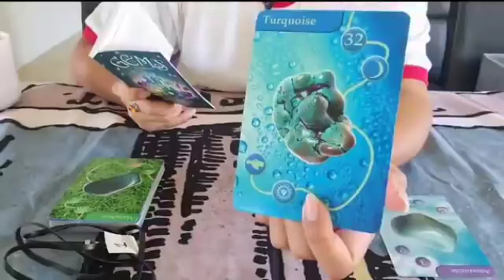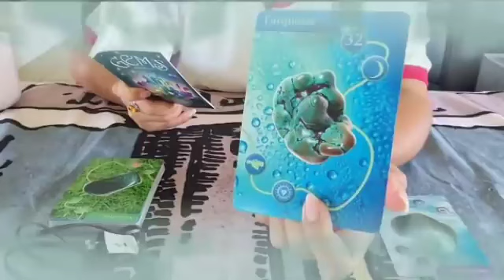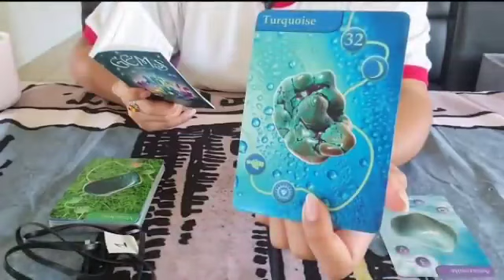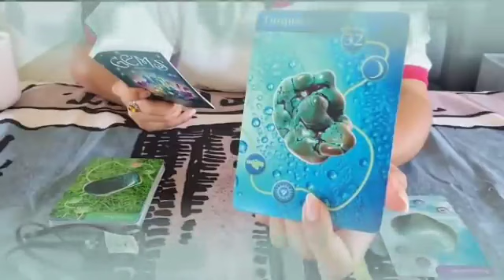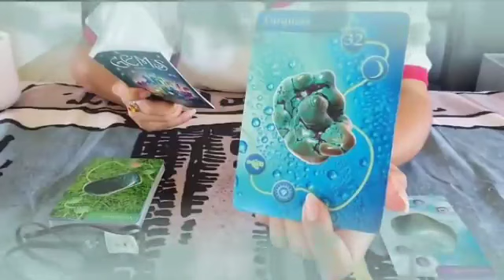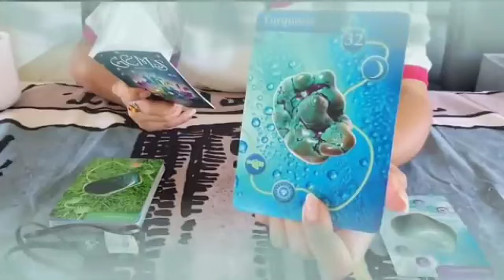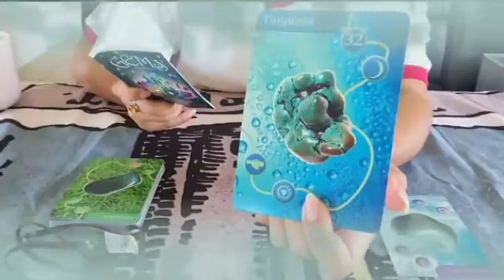برج الحمل ♈ مفاجئة خيالية يحضرها لك شريك في سرية تامة🤭حقولك بس اكتم خبر🙏